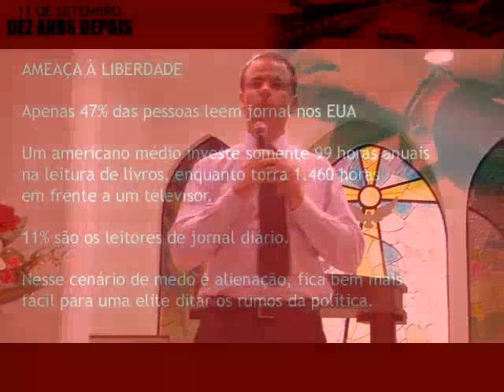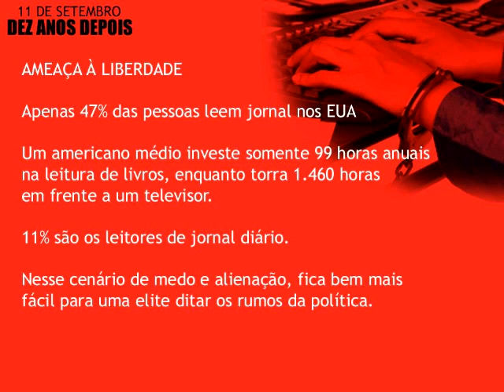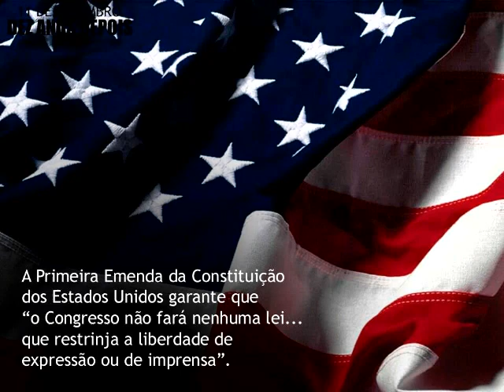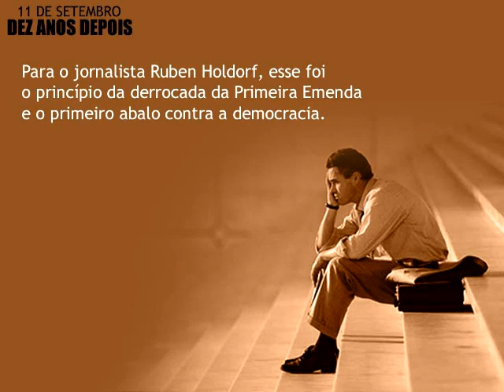11 de Setembro Dez Anos Depois (parte 1 de 4)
Palestra apresentada pelo jornalista Michelson Borges na Igreja Adventista Vila Dr. Laurindo, Tatuí, SP (5 de feveriro de 2012)